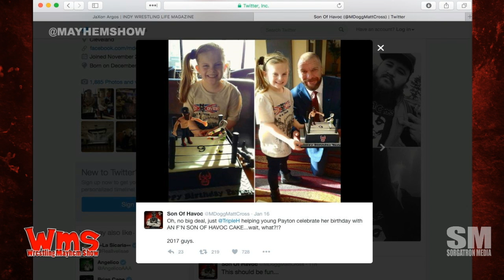Wrestling Mayhem Show 554: Canada Dry Jaxon Argos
We've got the return of Mayhem Mania for Wrestling Mayhem Show 554.  And, we've got the IWC Rookie of the Year, Jaxon Argos, for a live, in studio appearance with Aaron, Matt, Sorg, Mike, and Wheelz.

 Jaxon Argos is sticking around for this week's Mayhem Show with Matt, Aaron, Hot Wheelz, Mad Mike, and Sorg.
Jaxon Argos' merch smells like Tim Hortons...because he's Canadian.
Mayhem Mania returns TONIGHT! (with Matt Carlins)
Mad Mike did some science for this week's show.
Aaron weighs in with his 205 Live update and an Umbrella match?
Jaxon Argos has an Instagram contest running. Check him out over on Instagram to see how to enter.
We've got a LIVE interview for Indy Mayhem with Shane Taylor this Sunday.
Aaron is happy that his 2017 prediction CAME TRUE! Kurt Angle will return to the WWE (WWE Hall of Fame)!
A Steve Austin podcast with Kurt Angle needs to happen now.
Mayhem Bump finally went through for Kurt Angle!
We're speculating on who else will be announced for WWE Hall of Fame inductions this year.
Retired wrestlers still do things that make them relevant to the industry.
Lance Storm's WWE Hall of Fame induction speech would be amazing!
Tiny British Wrestlers Duke It Out! (WWE UK Championship Tournament).
We have some great things to say about the WWE UK Championship Tournament from this past weekend.
Good news (?) for Canada: They can find TNA more readily now!
Welcome to the recurring segment: Mad Mike's math segment.
Mad Mike talks the amount of talent RAW has, plus an extra hour of programming. What are they doing with it?
Who wore it better? Blue spandex. La Luchadora.
If you don't like the wrestling you're watching, FIND DIFFERENT WRESTLING (there's plenty out there now).
Jerry Lawler is relevant again after tonight! AND WE LOVE IT!
Smackdown was so good that even Hotwheelz stood up and applauded!
Rizz did his Rizz Plays Games Royal Rumble plays.
Mad Mike brought us around to Matt Cross' tweet of Triple H with a pic with a Lucha Underground cake!
WMS presents Smack Talk Theater with Dj Lunchbox COMING SOON!
We're back with this week's Big Question: What tournaments would you like to see WWE do next?
It's time. It is finally time for THE RETURN OF Mayhem Mania!
Rusev is our favorite Total Diva.
Follow our stable on Twitter: Jaxon Argos (@JaXonArgos),  Aaron Parkus (@MutilatorLarry), Matt Carlins (@MainstreamMat), Mike Sorg (@sorgatron), Mike Rohrssen (@MadMike4883), and Erin West (@HotwheelzRWA).